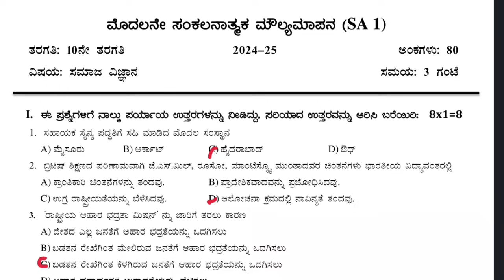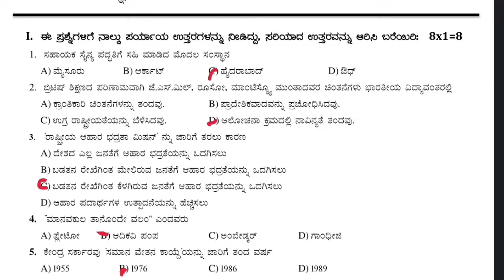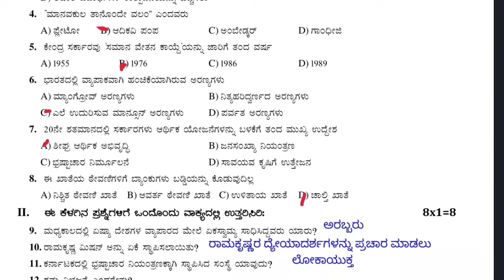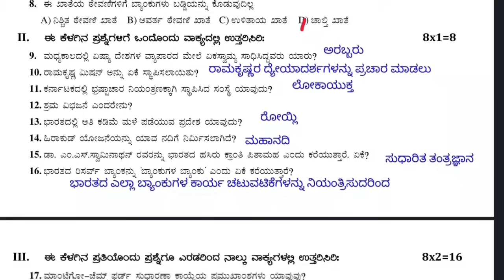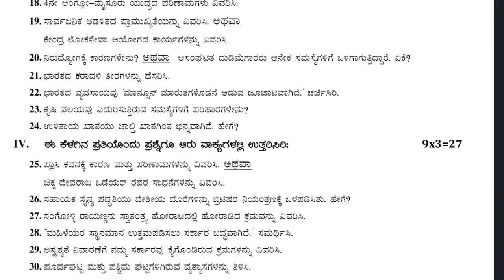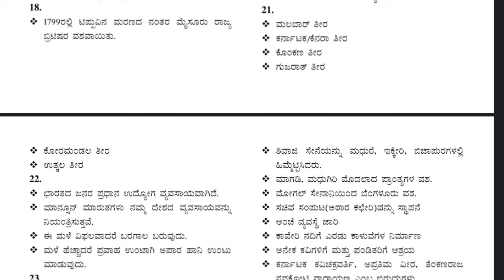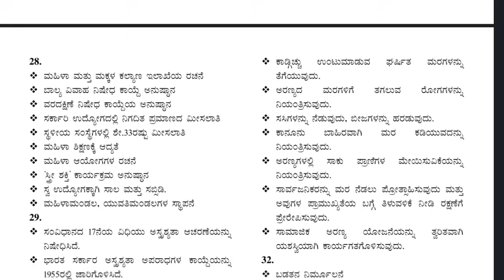10th social sa1 exam question paper key answers 2024-25 | Download pdf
10th social sa1 exam question paper key answers 2024-25  Download pdf.

10th social sa1 exam question paper key answers. 10th class social sa1 exam question paper key answers. 10th standard social sa1 exam question paper key answers. 10th social science sa1 exam question paper key answers.
10th social important questions for exam. Sslc social sa1 maths paper. 10th social mid term exam question paper key answers 2024. 10th social sa1 exam model question paper key answers. 10th social model question paper.